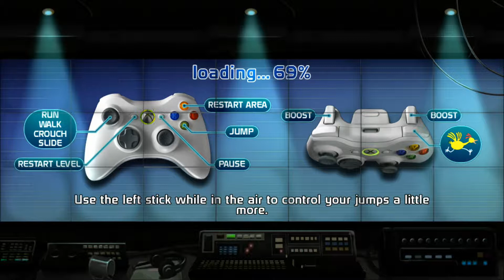Let's Play - Crash Course (Part 2)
As I sit out on this Let's Play, join TatakaiNiKatsu and StroppyFour143 as they accidentally go to Japan to race against each other. A very difficult stage and the only one that has an "Easy mode". Who will chicken out, who will get stuck, who will keep getting smashed over, and over, and over again? Watch and hope you enjoy the video.